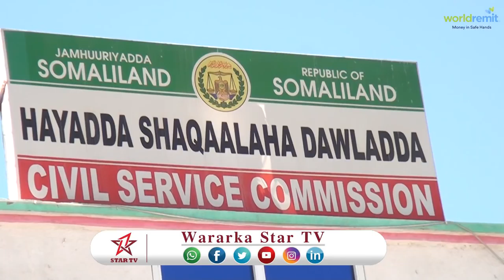DAAWO HAY'ADDA SHAQAALAHA OO QADANEYSA 21 SHAQAALA IYO WAXA LAGA RABO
DAAWO HAYADA SHAQAALA OO 21 SHAQAALE KU DAGALISAY IN AY SOO HAREEYAN CV